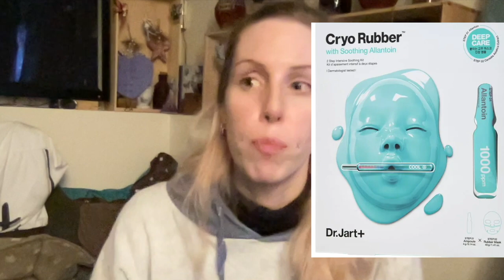IT WAS NEVER ROSACEA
All of my previous videos, thoughts and treatments were misguided. That's why my skin never stayed healed. Once I stopped worrying about 'rosacea' and started focusing on my SKIN MOISTURE BARRIER, my skin finally healed- FOR GOOD! This is my final final FINAL skin video.